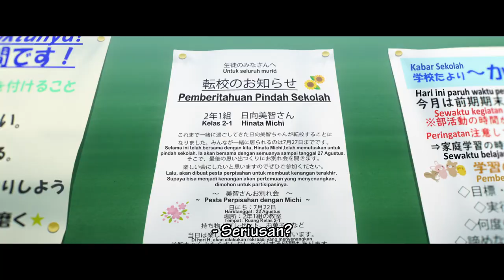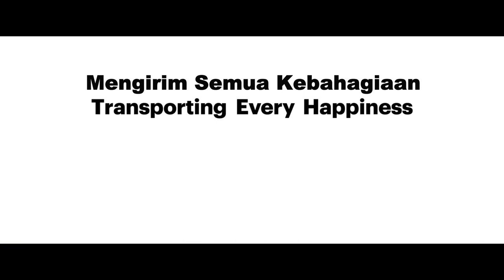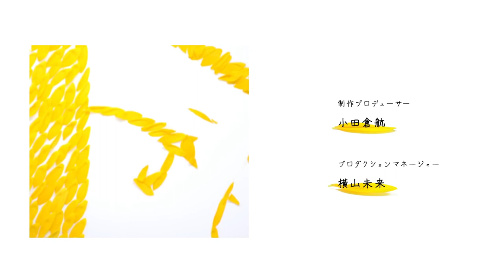Ano Hi no Kokoro wo Toraete [Sub Indo]